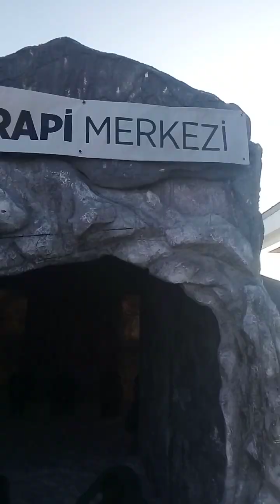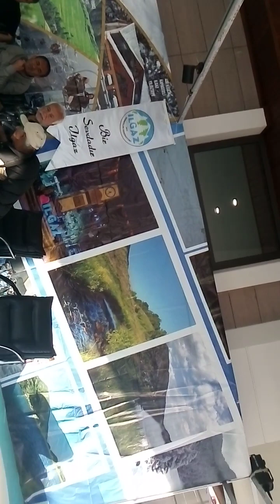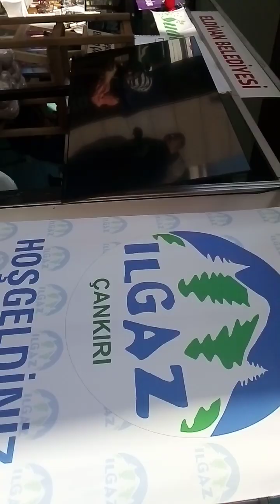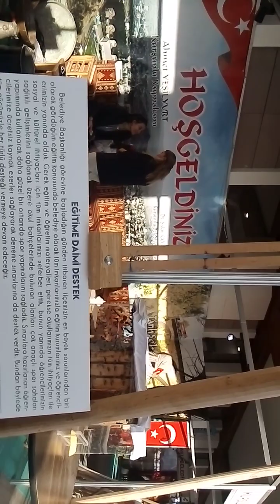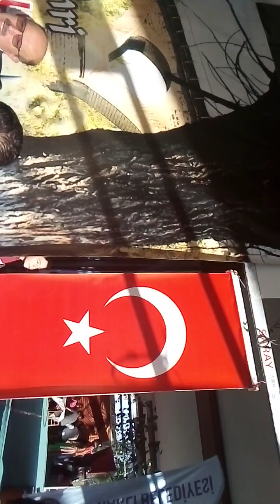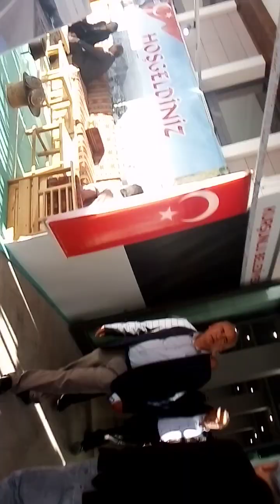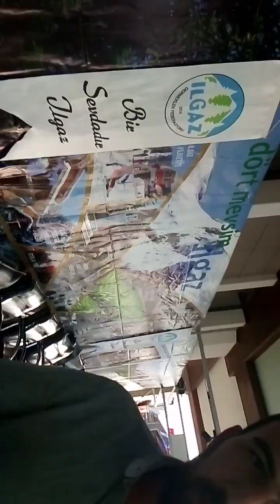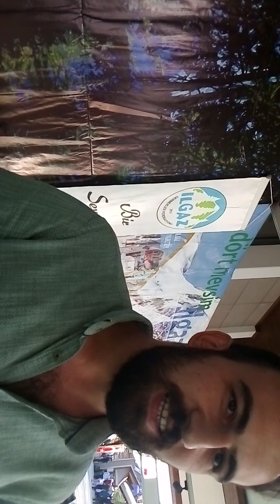TUZ TERAPİ MERKEZİ